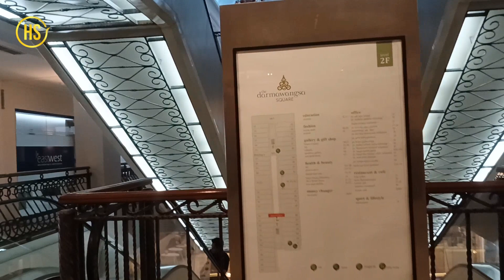The Dharmawangsa Square - Mall Klasik#malljakarta#dharmawangsa#mallsepi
The Dharmawangsa Square - Mall Klasik

Dharmawangsa Square sangat terkenal dengan langit-langitnya yang di lukis sehingga setiap pengunjung senantiasa merasakan suasana cerah walaupun berada di dalam gedung.Mengusung konsep klasik yang tak lekang oleh waktu, Dharmawangsa Square merupakan pusat perbelanjaan yang memiliki tempat tersendiri di hati warga jakarta.Di sini terdapat tenant pakaian, rafe dan resto, salon kecantikan dan juga satu Supermarket yaitu Ranch Market.

ITC Fatmawati,
Itc Permata Hijau,
Bellezza Shopping Arcade Permata Hijau
Bellezza Shopping Arcade sepi
Bellezza Shopping Arcade sepi pengunjung,
Mall Balekota
purwacaraka mall balekota
ballroom mall balekota
mall sepi
mall sepi surabaya,
mall sepi di jakarta barat,
mall taman anggrek sepi
ajak pacar ke mall paling sepi di tanggerang,
ajak pacar ke mall paling sepi di bsd,
mall sepi bekasi,
mall bandung sepi pengunjung,
nonton bioskop di mall sepi,
penyebab blok m mall sepi,
nonton bioskop di mall paling sepi di tanggerang,
mangg dua mall,
itc mangga dua,
mangga dua
mangga dua square sepi pengunjung,
film mall sepi,
nonton film pengabdi setan di mall paling sepi,
fenomena mall di bandung sepi,
mall gtc makasar sepi,
mall jogja sepi,
lenmarc mall surabaya kenapa sepi,
lenmarc mall surabaya sepi,
mall angker,
malioboro mall sepi,
mall sepi dan mall ramai,
plaza semanggi,
mall paling sepi 1 tanggerang,
nonton pengabdi setan di mall paling sepi,
mall plaza semanggi sepi,
q-mall banjarbaru,
mall plaza senayan sepi,
small talk sepino,
mall transmart sepi,
mall sepi tanggerang,
mall yang sepi di tanggerang,
telusuri mall sepi,
wisnu tri jaya mall sepi,
5 mall terbesar di jakarta
Roxy Square
Roxy Square sepi
Roxy Square sepi pengunjung
Tamini Square
Tamini Square Jakarta indonesia
wisnu trijaya
Holiholiday
bangunan terbengkalai
malltutupterbengkalai
Grand Paragon,
mall pelayan publik atrium pondok gede
Plaza Jambu dua
Plaza Jambu dua bogor
Plaza jambu dua bogor sepi
Plaza jambu dua bogor handphone
mall bogor
mall sepi di bogor
Mall Tour
the dharmawangsa square
dharmawangsa square
dharmawangsa square sekarang
dharmawangsa square mall
dharmawangsa square hari ini
dharmawangsa square sepi
dharmawangsa square terbaru
dharmawangsa square 2024
mall mangga dua sepi,
mall mangga dua komputer,
mall mangga dua 2023,
mall mangga dua laptop,
beli laptop di mall mangga dua,
mall itc mangga dua,
mall mangga dua 2024
mall mangga dua hari ini
mall mangga dua jakarta
mall mangga dua sekarang